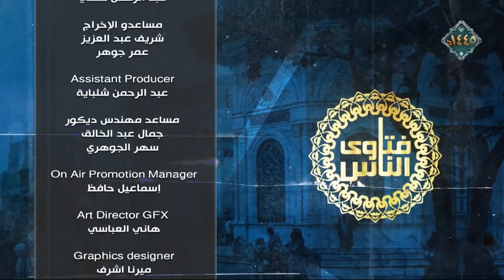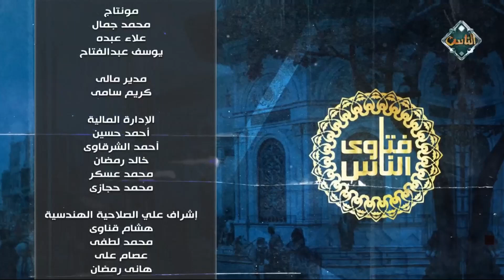فتاوى الناس| مع د. محمود شلبي عن أحكام الصلاة (الحلقة كاملة) 8/2/2023